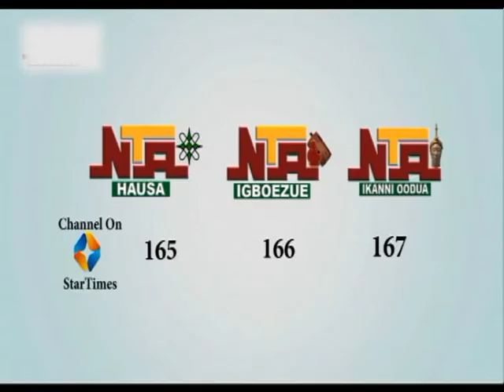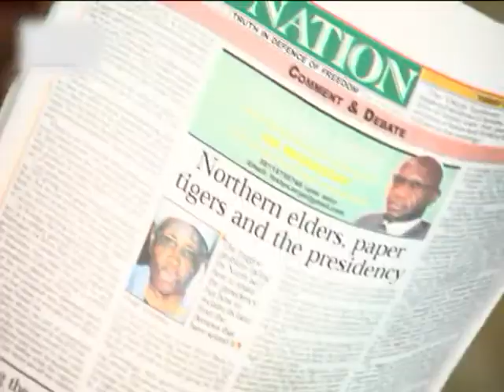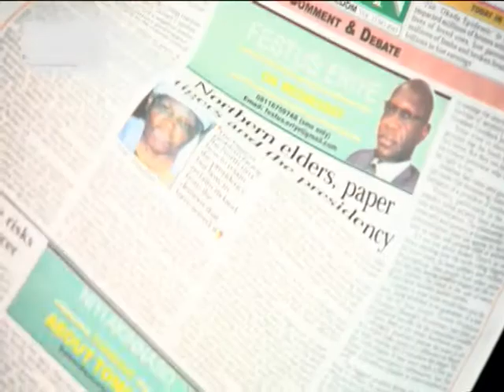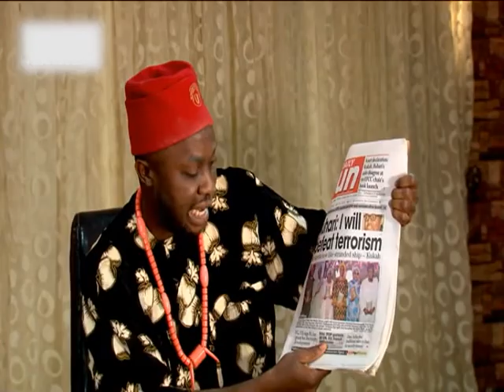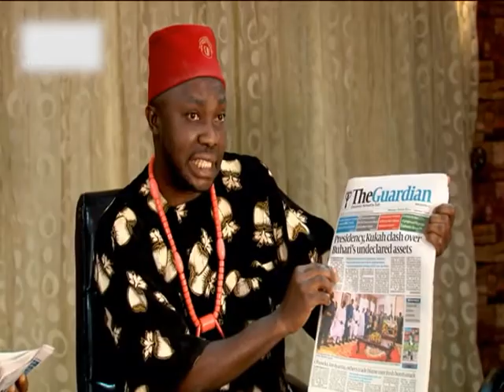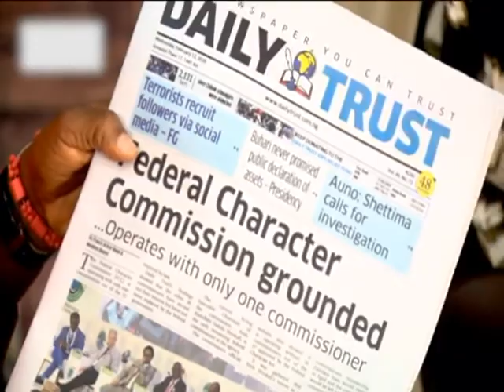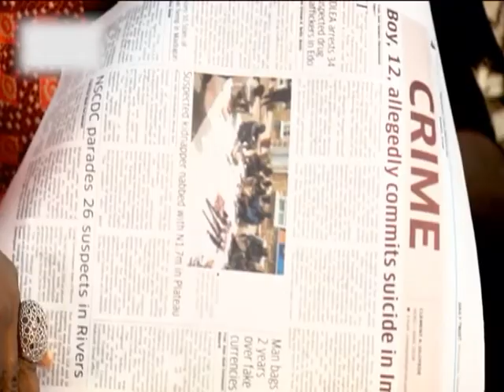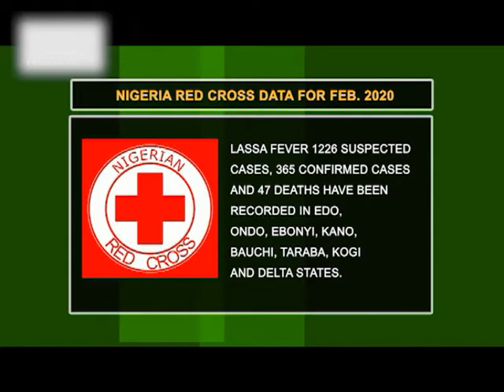Oji Ututu Episode 1 | 12th February 2020 | NTA Igboezue